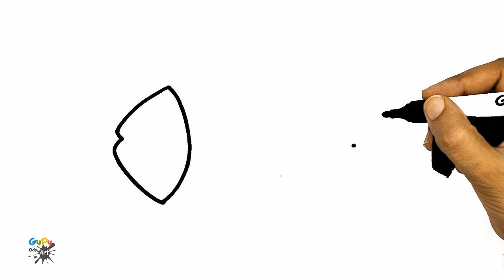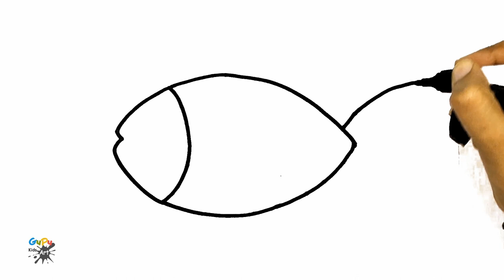Colorful fish drawing 🐟🐟 | How to Draw a Fish for kids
Hello Friends
Let's Draw a easy Fish drawing for kids.